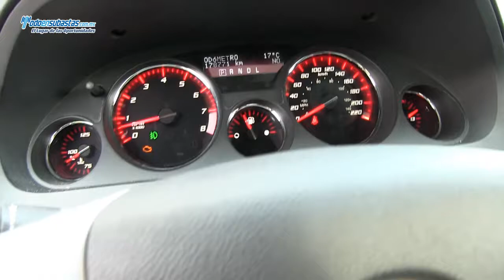GMC Acadia Paquete B A/A B/A CD DVD Piel Q/C 8 Pax. / 2011